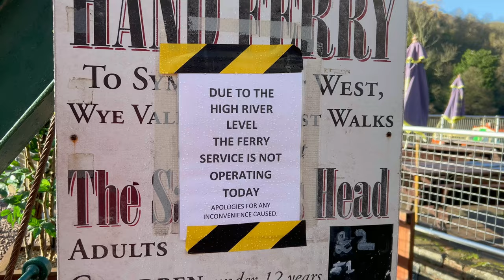Mountain Biking in the Forest of Dean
Come Mountain Biking they said! It'll be fun they said! It.Was.AMAZING! having decided to take my chances on my Wife's Hybrid, with 40 mm gravel tyres on, and test it out on the Mountain bike trails in the Forest of Dean, I couldn't believe I hadn't tried this before. What an amazing day out!!Now i just need to get myself the tools for the job and see how much easier it is on the right bike.

My First Mountain Biking video

Insta360 Camera's